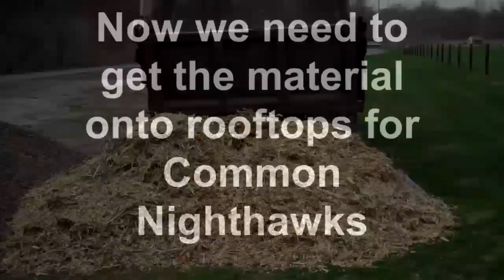Wings Over Indy Gravel Delivery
Gravel and mulch being delivered on March 31, 2001 to Butler University for the Wings Over Indy Common Nighthawk project.  We will be placing the material on the flat roofs of approximately 20 buildings to provide habitat for Common Nighthawks, a species of bird that is experiencing population declines due to habitat loss and changes in rooftop design.